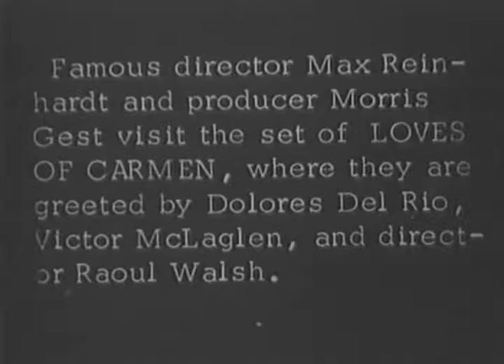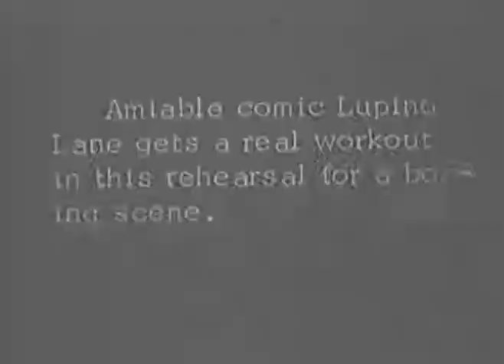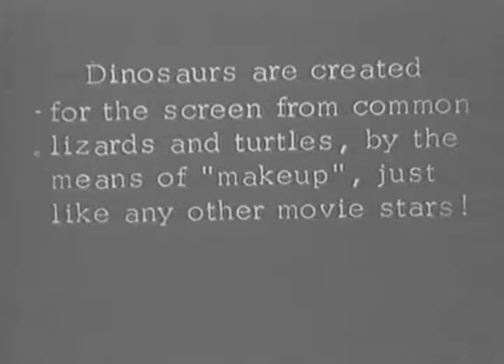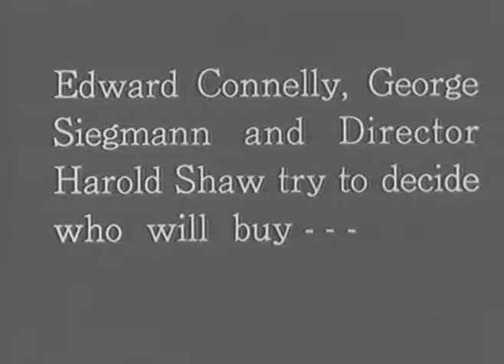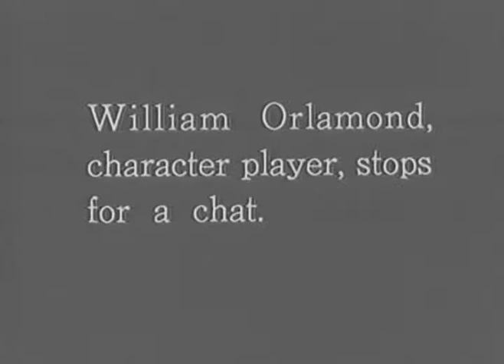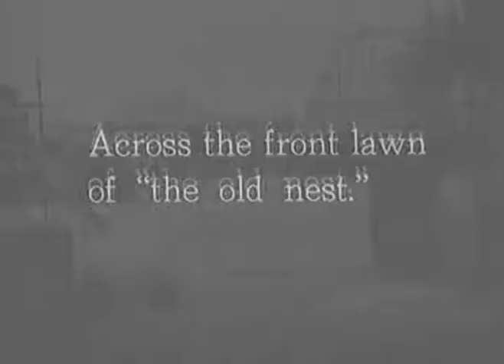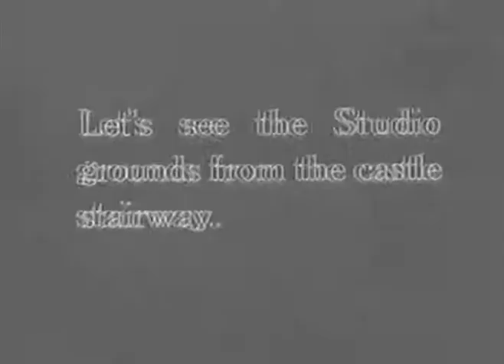Scott Lord Silent Film: Silent Film Studio Tours, Life In Hollywood (Dell, 1927)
Reel Five